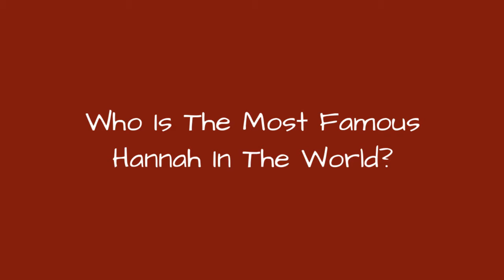Who Is The Most Famous Hannah In The World? 🐊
Have you ever realized how many famous people named Hannah there are? Some of the famous Hannahs on this list might go by Hanna, so this list also includes famous people named Hanna. From actors named Hannah to athletes named Hannah, this list should include the most notable people whose name is Hannah.
This list includes well-known Hannahs like Canadian TV personality Hannah Simone, and American fashion model Hannah Davis [Jeter]. Hannah Murray ofGame of Thronesis another notable addition to this list of celebrities named Hannah.
You may also recognizeYouTuber Hannah Hart, famous for her YouTube series"My Drunk Kitchen." Are we missing any of your favorite celebrities named Hannah? Feel free to add them to the list! Don't forget to vote up your favorite Hannahs to see if they are the most famous in the world. more
0:00 - Intro
0:00:08 - Hannah Taylor-Gordon
0:00:15 - Hanna Verboom
0:00:22 - Hannah England
0:00:29 - Hannah Ford
0:00:36 - Hannah Arendt
0:00:43 - Hanna Schygulla
0:00:50 - Hannah Tan
0:00:57 - Hanna Melnychenko
0:01:04 - Hanna R. Hall
0:01:11 - Hannah Marks
0:01:18 - Hannah Tointon
0:01:25 - Hanna Reitsch
0:01:32 - Hannah New
0:01:39 - Hanna Mangan-Lawrence
0:01:46 - Hannah Wagner
0:01:53 - Hannah Hart
0:02:02 - Hannah Teter
0:02:11 - Hannah Graaf
0:02:18 - Hannah Spearritt
0:02:25 - Hannah Storm
0:02:32 - Hannah Murray
0:02:41 - Hannah Ferguson
0:02:48 - Hannah Simone
0:03:13 - Hannah Jeter